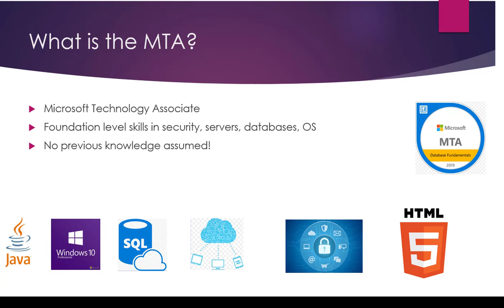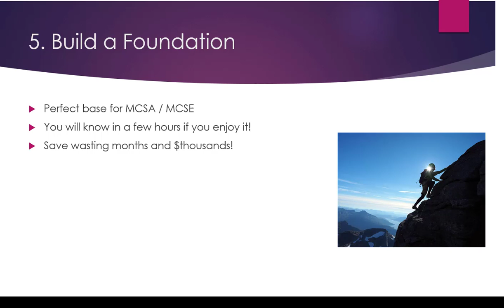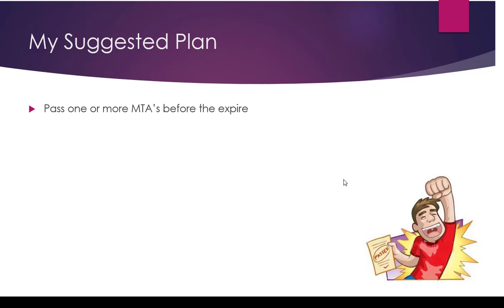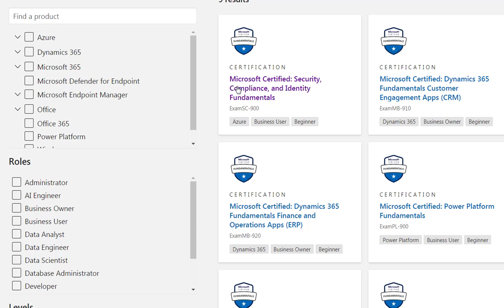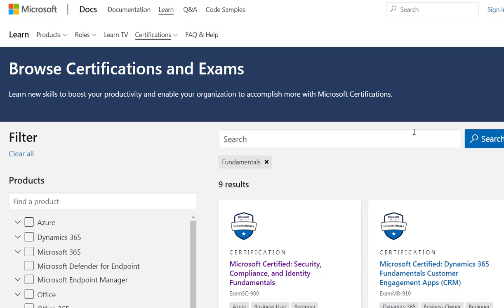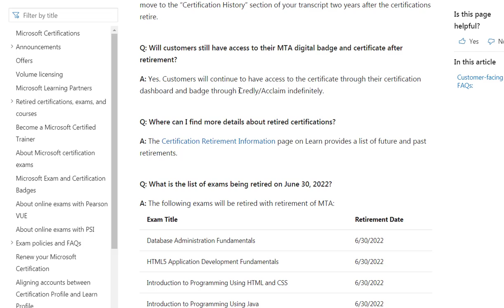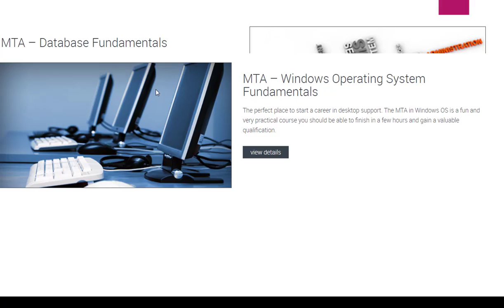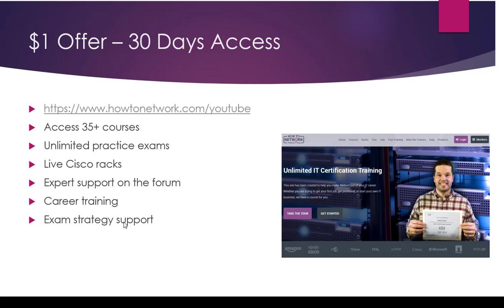Microsoft MTA Exams Retiring (30 June 2022)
Why are Microsoft Technology Associate (MTA) certifications and exams retiring? Original article

101 Labs - Cisco CCNA

101 Labs - Linux LPIC1

101 Labs - Wireshark WCNA

101 Labs - CompTIA Network+

101 Labs - IP Subnetting

101 Labs - Cisco CCNP